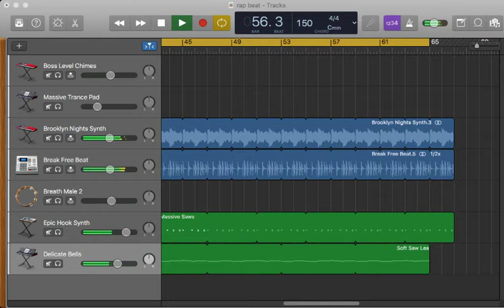Random beat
I found a pretty cool progression in the garageband sound library, so I decided to add a couple components to spice it up. I think it turned out pretty well!